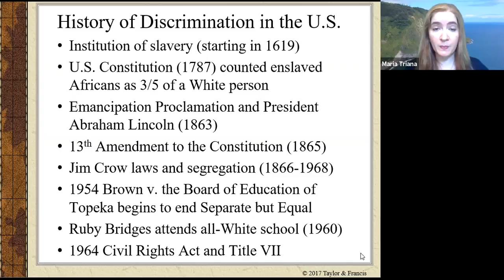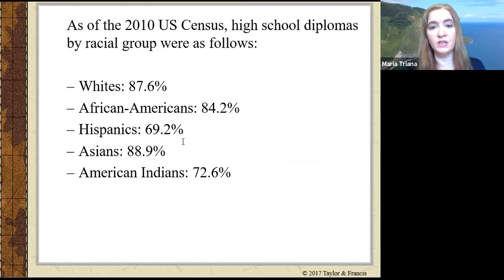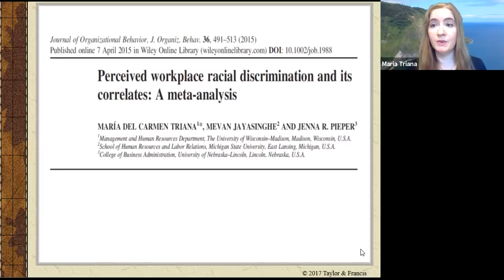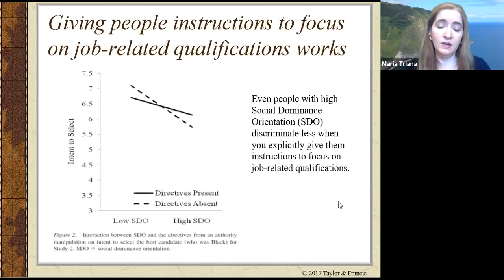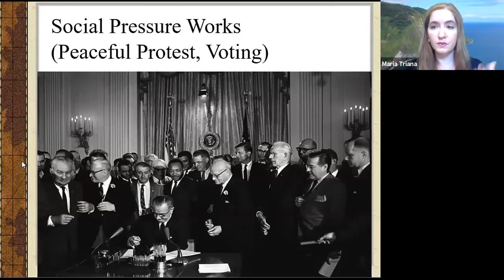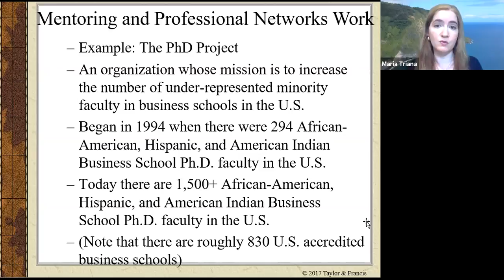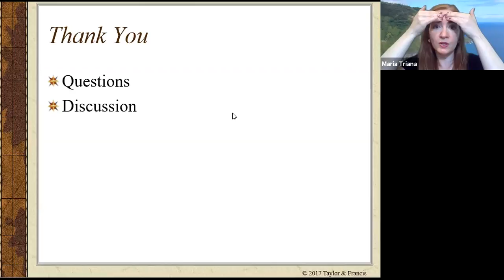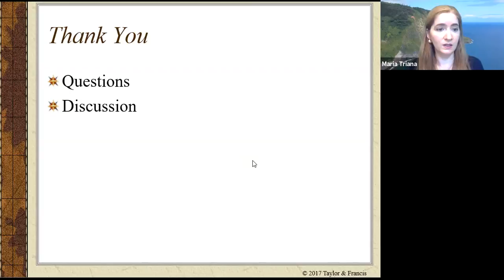Racial Discrimination in the U.S. and Ways to Combat It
Professor Maria Triana discusses the history, shape, and impact of discrimination in the U.S., as well as steps people can take to fight it, professionally and personally.